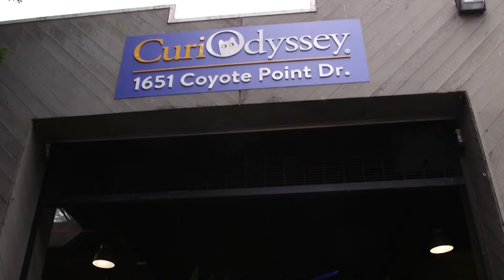Why We Love CuriOdyssey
As a non-profit science museum and zoo, CuriOdyssey lets kids loose to observe wild animals, experiment with scientific phenomena and let the natural world answer their questions. We treat kids like the geniuses they are.